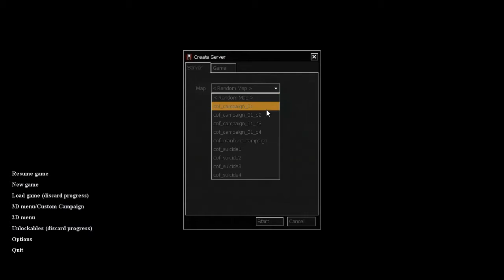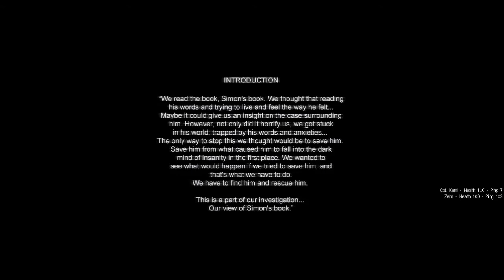Cry of Fear w/Friends Ep.1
Enjoy the never ending despair...

Cry of Fear is a psychological single-player and co-op horror game set in a deserted town filled with horrific creatures and nightmarish delusions. You play as a young man desperately searching for answers in the cold Scandinavian night, finding his way through the city as he slowly descends into madness.